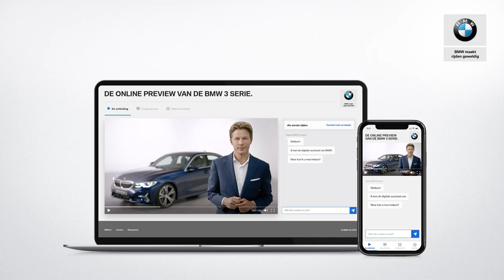BMW 3 Serie (G20) - Hofmeister - BMW.nl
Als er iets iconisch is aan een BMW, dan is het wel de Hofmeister-knik in de C-stijl. Voor de 3 Serie is die opnieuw vormgegeven, aansluitend bij het iets vloeiender design van de auto maar nog steeds herkenbaar.